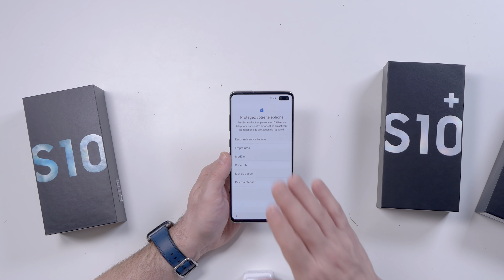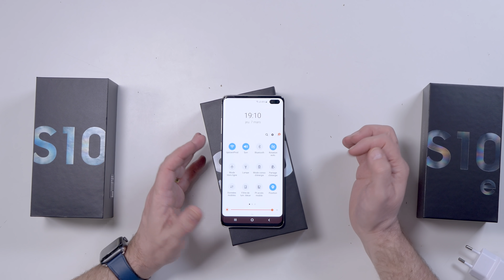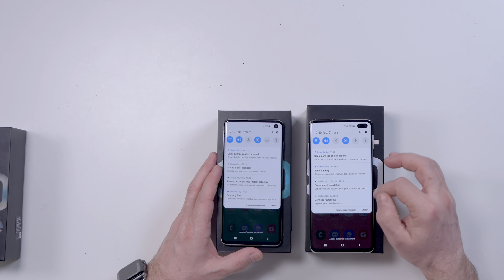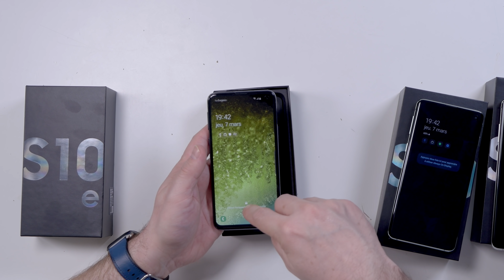Samsung Galaxy S10, S10+ et S10e : présentation et prise en main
Super BonPlan sur le SamsungGalaxyS10e à 599€ sur Amazon ▶︎

Unboxing et présentation des 3 modèles de la nouvelle gamme Samsung Galaxy S10. Je vous donne aussi un 1er avis après une rapide prise en main.

Samsung Galaxy S10 ▶︎
Samsung Galaxy S10+ ▶︎
Samsung Galaxy S10e ▶︎

Mes caméras

Appareil photo #1
Appareil photo #2
Appareil photo #3
Ma GoPro ▶︎

Mes objectifs préférés

Panasonic Lumix 12-35 mm 2,8 ▶︎
Panasonic G Vario 7-14 mm ▶︎
Panasonic G Vario 14-140 ▶︎
Panasonic Lumix 35-100 mm 2,8 ▶︎
Canon 50 mm 1,8 ▶︎
Adaptateur objectif Canon pour boitier Panasonic ▶︎

Les micros que j’utilise

Kit HF Sennheiser Numérique AVX3 ▶︎
Kit HF Sennheiser Numérique AVX 835-3 ▶︎

😊 Mes avis sont sincères, votre confiance me va droit au coeur !